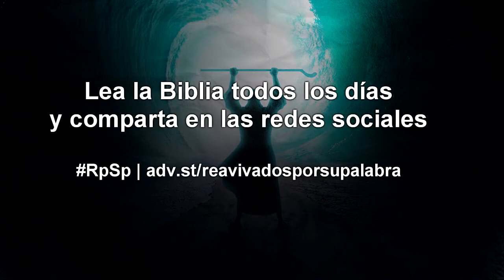ÉXODO 25 - Dr. Adolfo Suárez - reavivados por Su palabra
El santuario terrenal